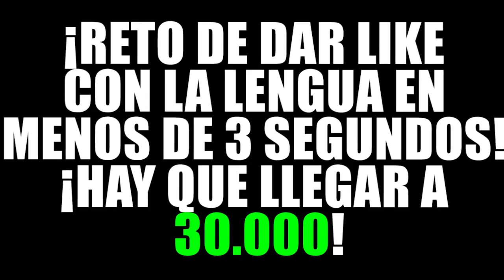¿¡APARECE BOB ESPONJA .EXE EN LA PISCINA DE MI CASA!? | MINECRAFT TROLL